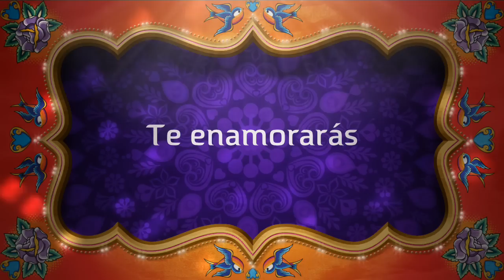AHORA VENIS? - LMFAO PERFORMANCE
Moros 2012, trailer del videoclip LMFAO performance de los Ahora venis?